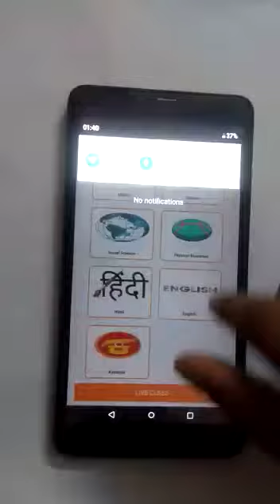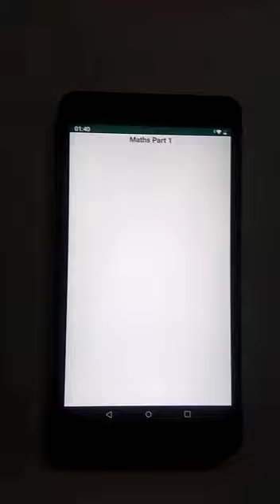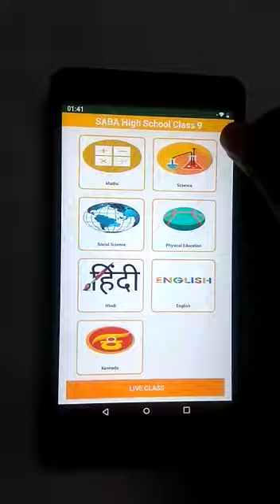Saba School Class 9 std